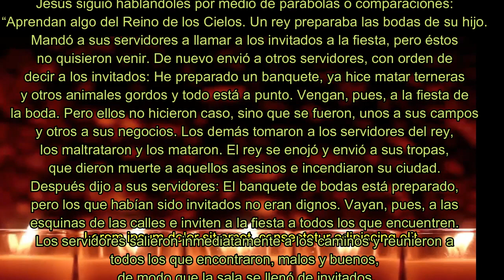EP3 20 04 Jueves 20ª sem Tiempo Ordinario TODOS SOMOS INVITADOS AL BANQUETE. PERO CON TRAJE